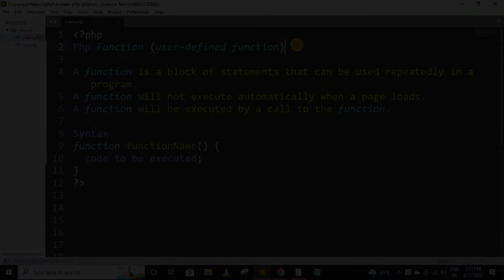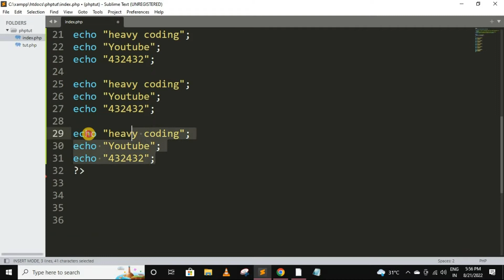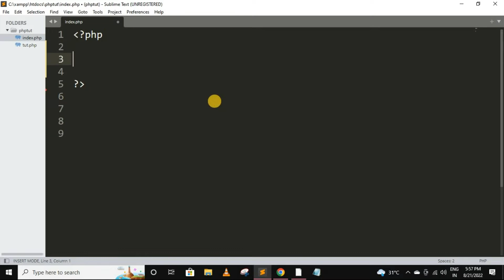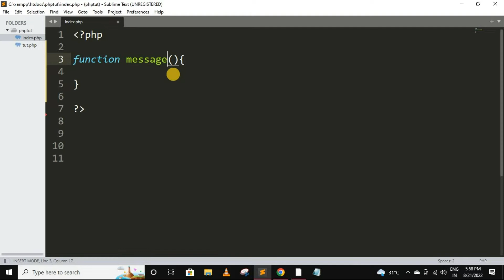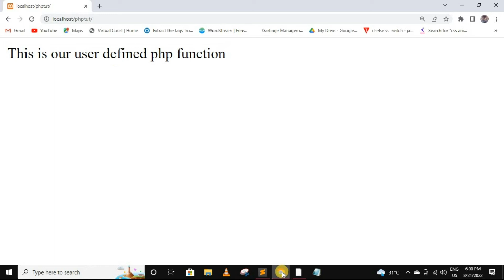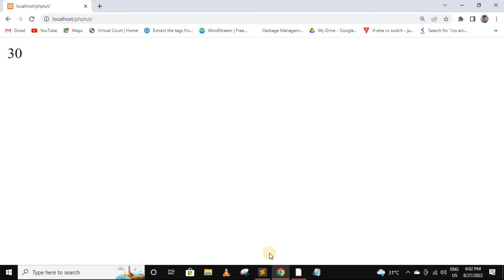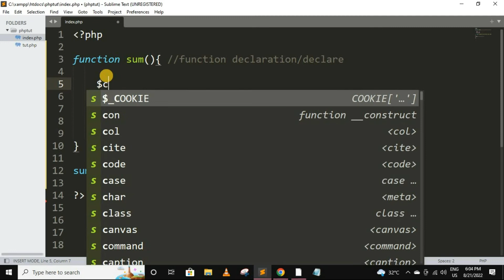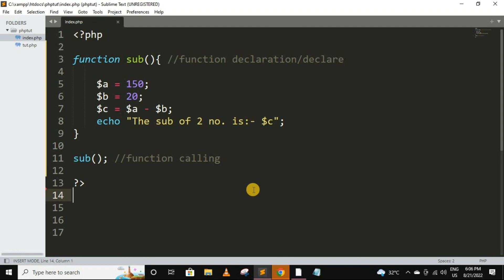Function in php | php tutorial for beginners full - 25 | php full course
Function in php | php tutorial for beginners full - 25 | php tutorial | php full course